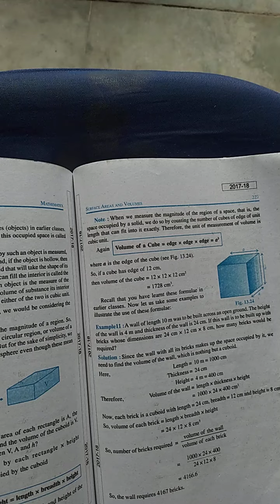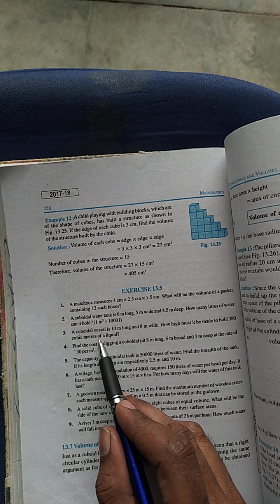class 9 math ch 13 .5 and 13 .6